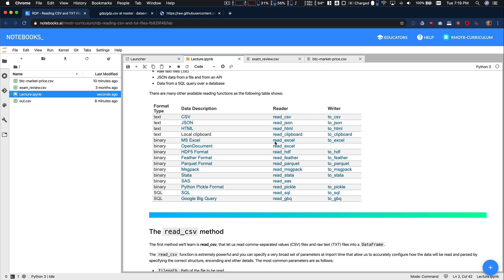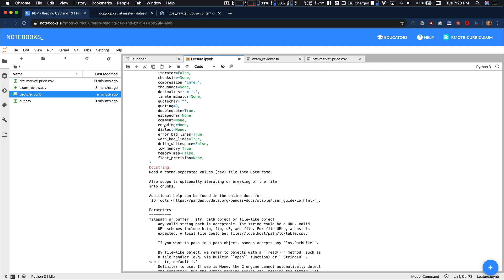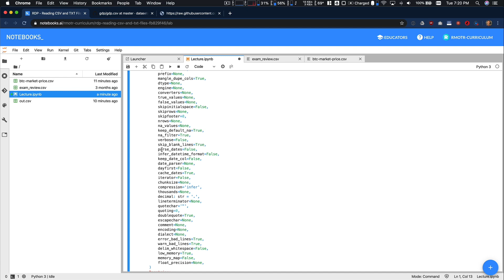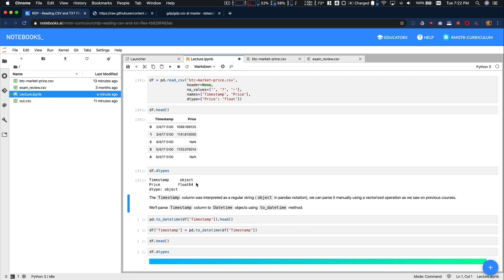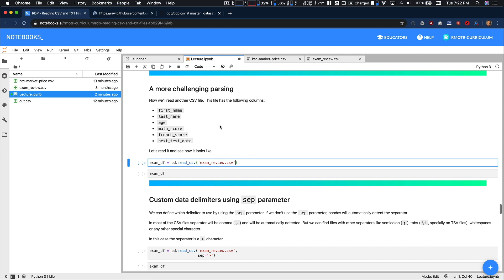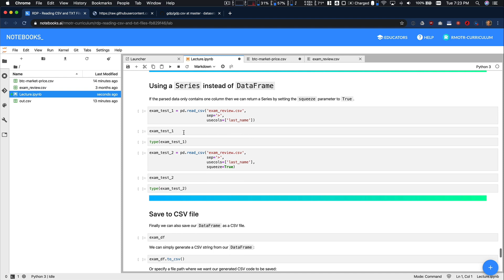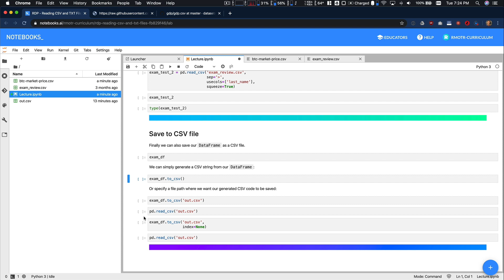Reading Data CSV and TXT - Data Analysis with Python Course